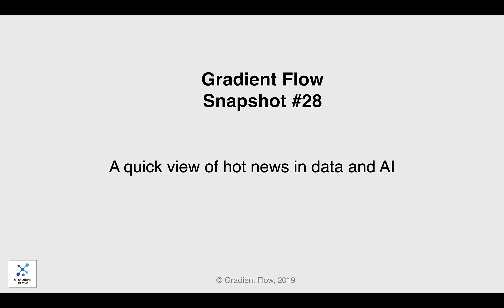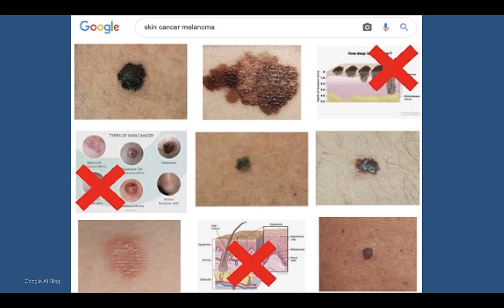Gradient Flow Snapshot #28: Technology job market; Training data & reinforcement learning; AI Safety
- Analysis of job postings
- Reinforcement learning to evaluate training data
- Safety of autonomous driving systems